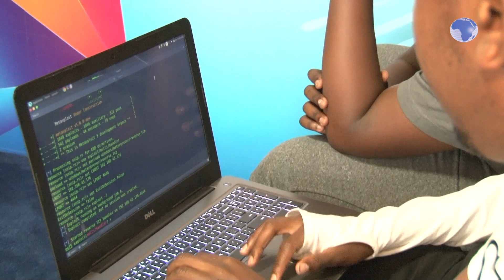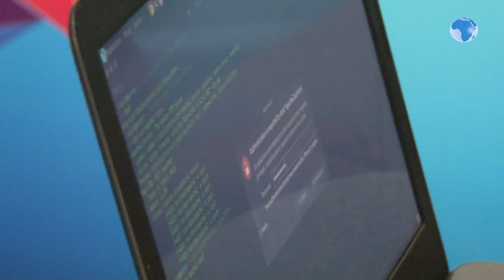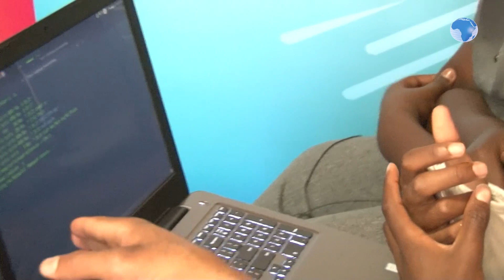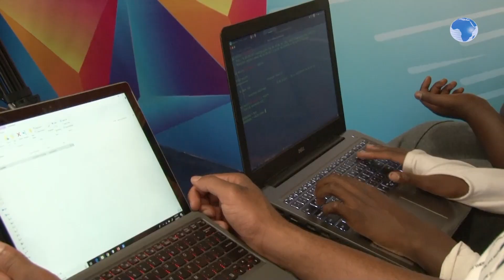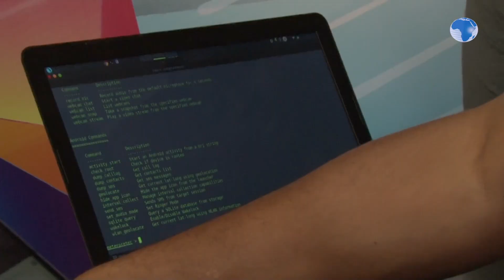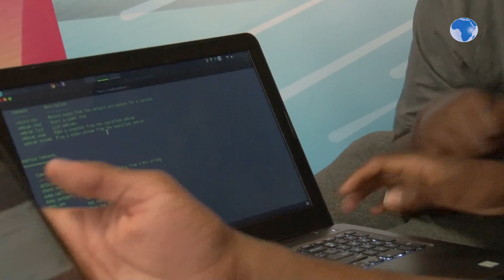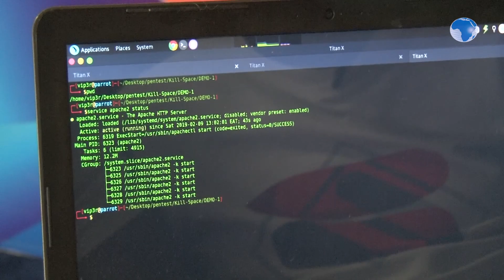Mastering the skill of cyber security at the age of 14 years